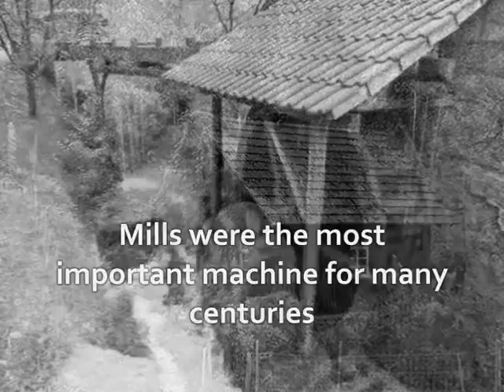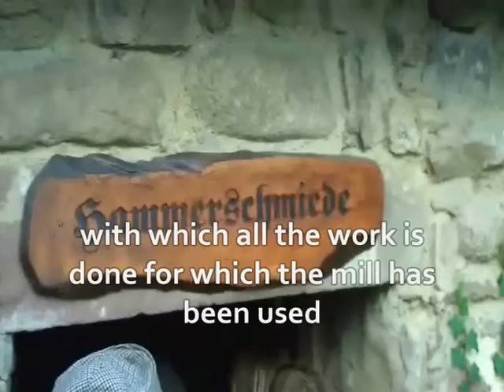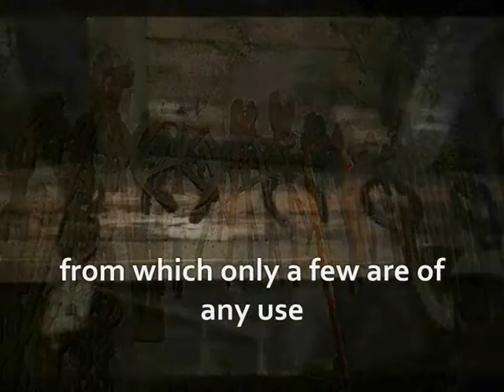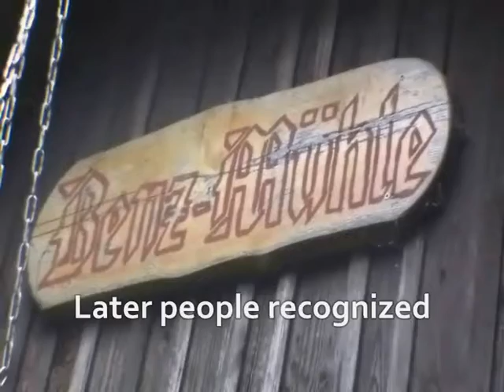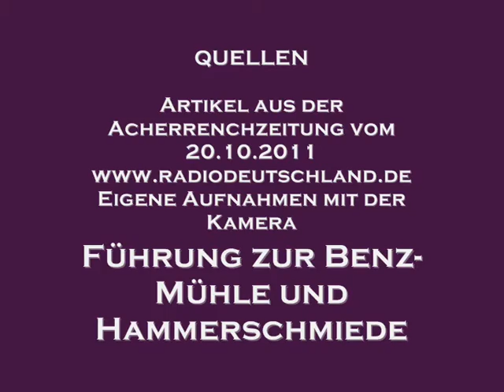film mills in the Ortenau